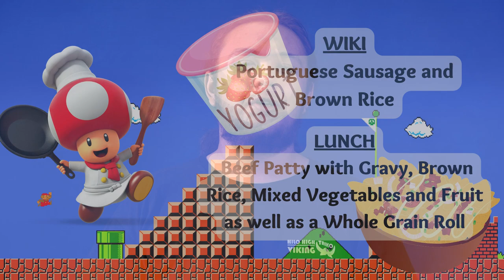10/05/2023 KVIKS News Bulletin